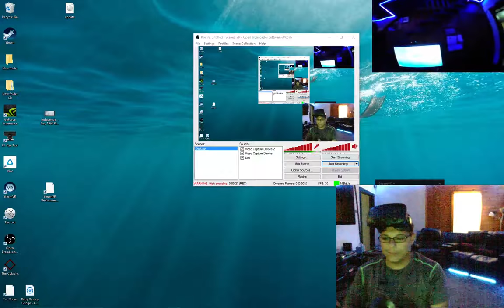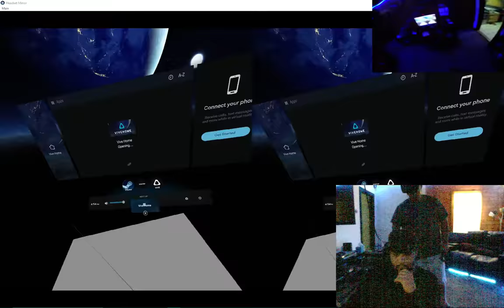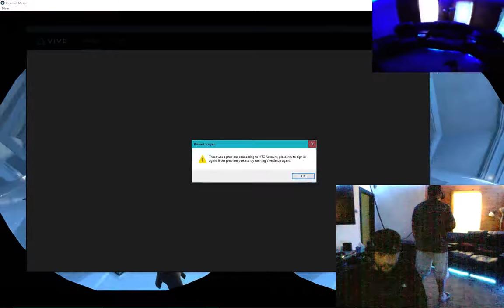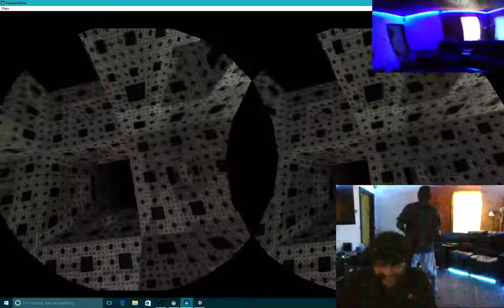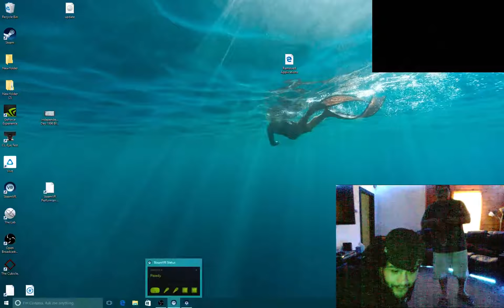Cubicle VR Gameplay